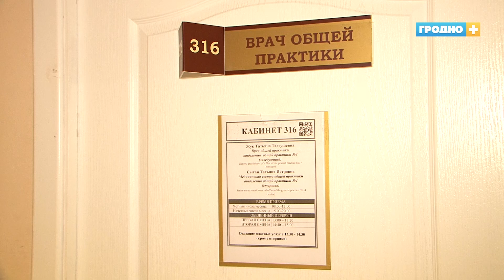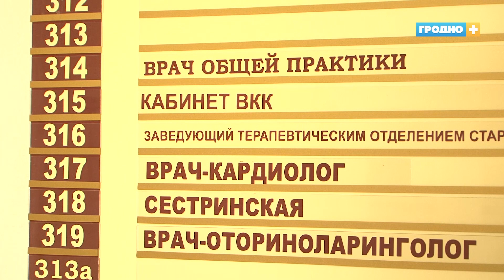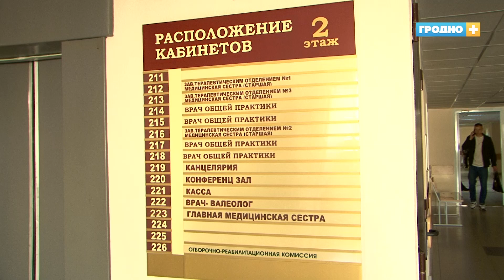Как изменится работа гродненских поликлиник с появлением врачей общей практики?